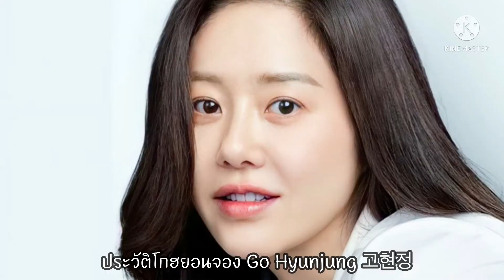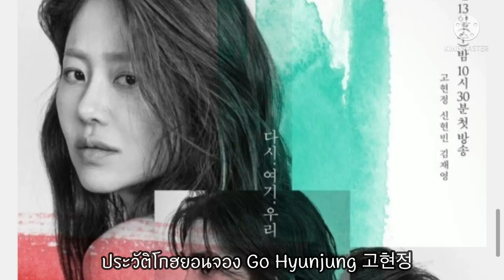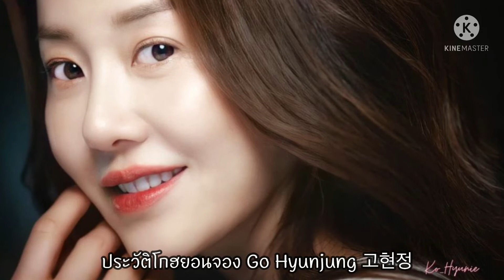ประวัติโกฮยอนจอง | ประวัติโคฮยอนจอง | ผลงานโกฮยอนจอง | คันปากอยากเล่า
Credit : IG kohyunjung_thailand , JTBC , Netflix